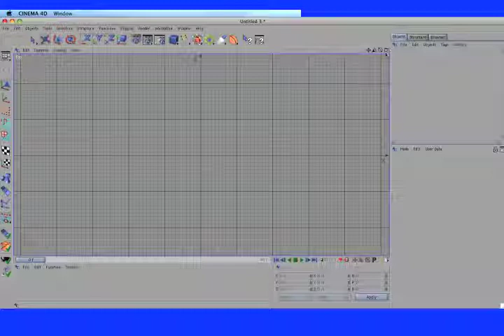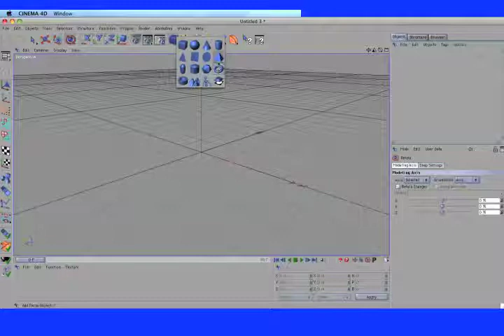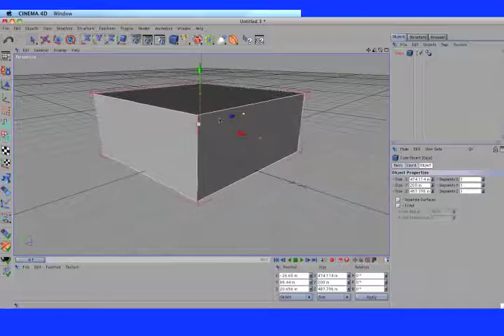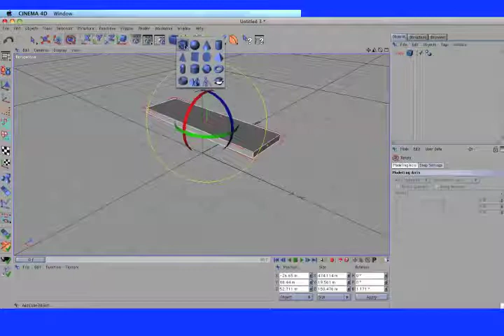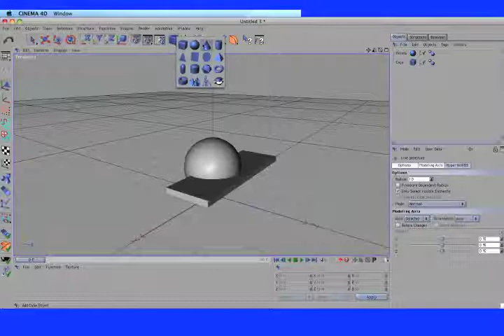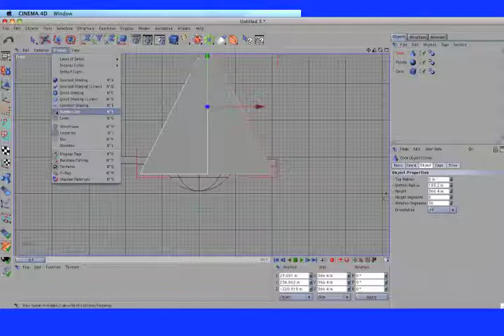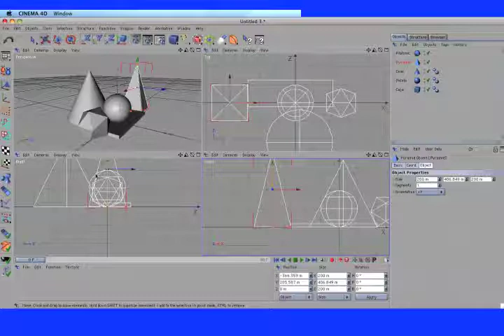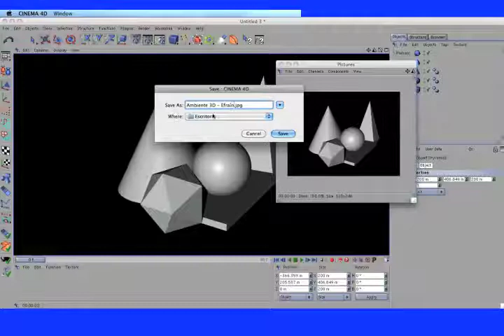Aprendiendo básicos de modelado en 3D